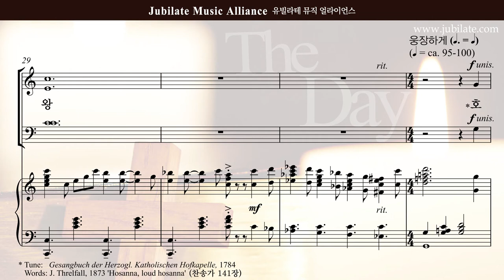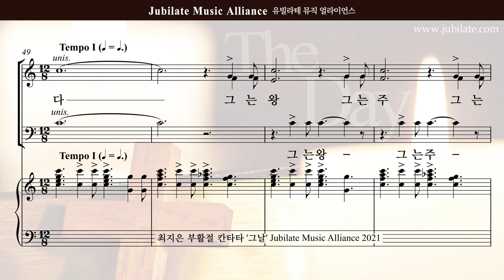[부활절 칸타타]최지은 '그날' 05.그는 왕(큰악보)